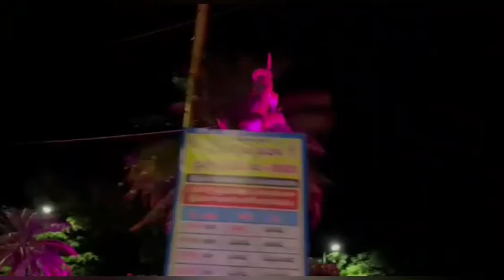Tirumala Temple Sri Venkatewara Swamy Bramotsavam Celebration 2021 on 7.9.21 || Om namo narayana